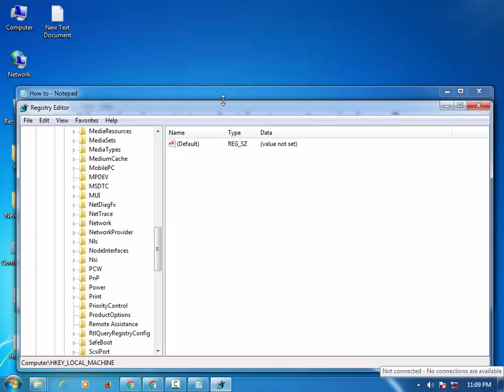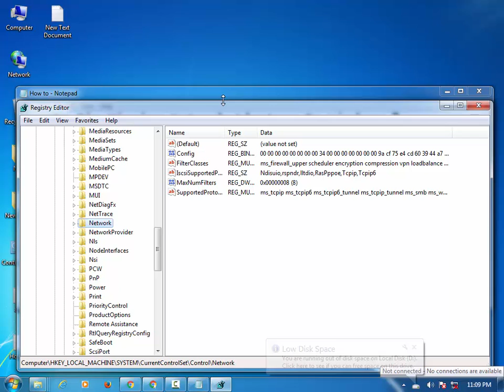339 How to Fix Missing Network Adapters In Windows 7